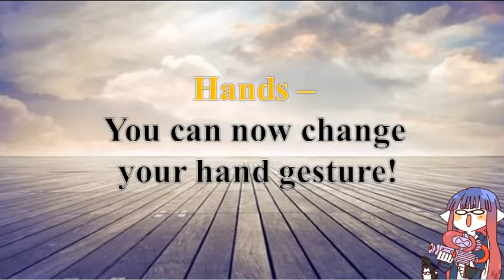Gacha Life 2! Details and New Features in just 1 Minute (ARE YOU EXCITED?)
Gacha Life 2 is the best

What do you think of the new features?